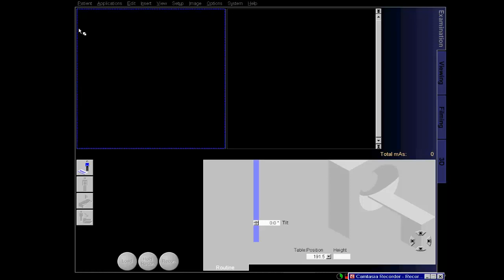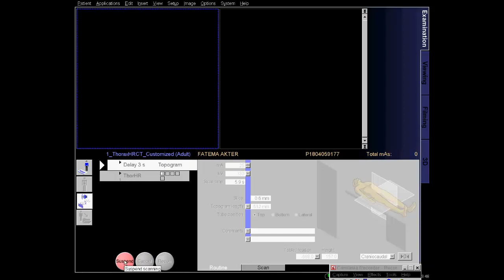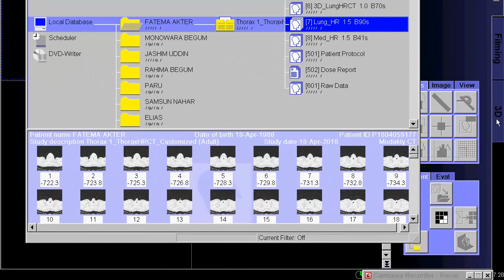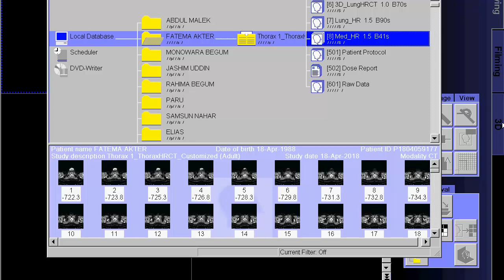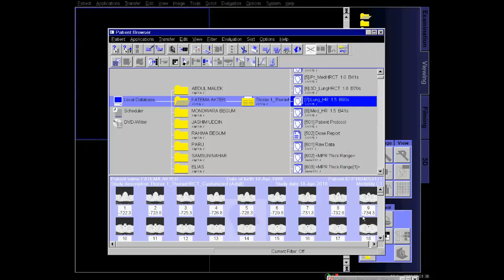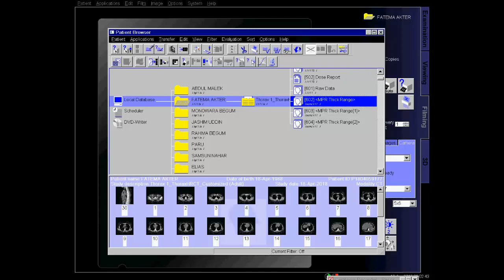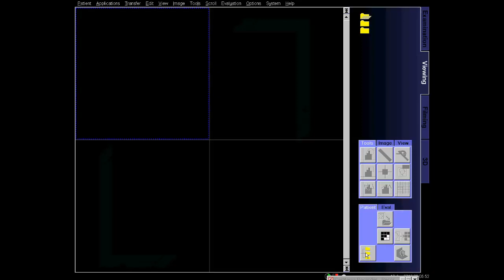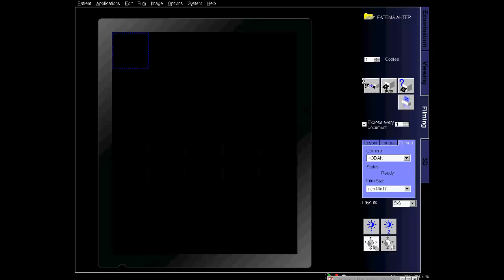HRCT Scan Chest Techniq & Filming